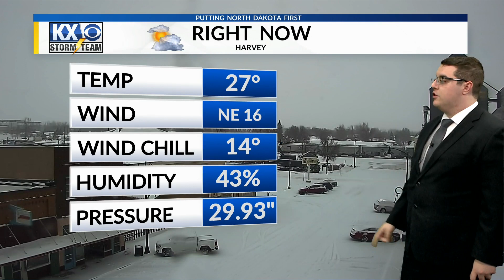Noon Forecast for 12/13 Snowstorm